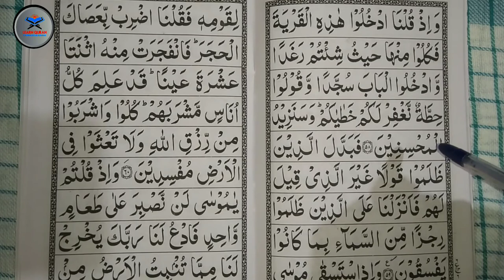Leran quran Episode 17 | Surah Al- Baqarah | Ayat No 58 to 59 | क़ुरआन पढ़ना सीखे - Learn quran